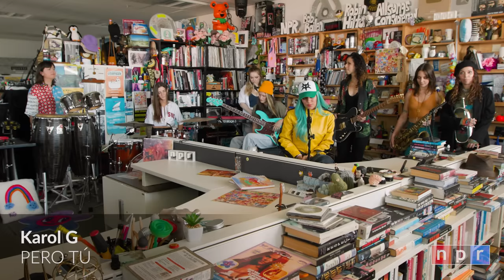Karol G: Tiny Desk Concert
Anamaria Sayre | May 15, 2023
Arriving at the Tiny Desk not long after becoming the first female artist to have a Spanish-language album top the Billboard 200 chart, Colombian singer Karol G shined brighter than ever. With an all-female crew backing her, the proud energia femenina and the prowess of a band dominated exclusively by women is undeniably brilliant here. It was also the first time in many years, she said, that she hadn't rehearsed without her typical on-stage equipment, like in-ear monitors. "I forgot how cool it feels," she said. Authenticity isn't a prescription for Karol G, it's a natural state — something that she carries with her, waiting for the next opportunity to reveal another version of Carolina.

"CAROLINA," her given name, was also the title of the opening track of her performance, as she got to jamming in a manner atypical for the superstar. Trading her flute and trumpet for an accordion and tuba she "bring[s] some Mexican vibe to this place," she said, with "GUCCI LOS PAÑOS." She paused between songs and offered a cheers to the room, admitting that she had meant to sip her Mezcalito before the previous song.

She emphasized the rawness of the moment by slowing things down for a stripped down, reggae-leaning version of "PERO TÚ." Sliding seamlessly into a bossa nova-esque "MERCURIO" — the version she wishes she'd included on the album — "La Bichota" brought the music back up and danced herself off stage. Away from the stadium lights, Karol G's performance wasn't just a blip of normalcy for the pop star — it was permission from the self-described "happy-heartbreak girl" to get up, whether in the streets of Medellín or an office in Washington, D.C., and dance with every version of yourself.

SET LIST
"CAROLINA"
"GUCCI LOS PAÑOS"
"PERO TÚ"
"MERCURIO"

MUSICIANS
Carolina Giraldo (Karol G): vocals
Susana Vasquez: guitar
Jemma Heigis: piano
Giulliana Merello: drums
Patricia Ligia: bass
Crystal Torres: trumpet
Hailey-Mae Niswanger: flute
Katiuska Fernandes: percussion
Irany Martinez: accordion
India Anderson: tuba
Rob Trujillo: musical director

Producer: Anamaria Sayre
Director/Editor: Kara Frame
Audio Engineer: Josh Rogosin
Creative Director: Bob Boilen
Series Producer: Bobby Carter
Videographers:  Kara Frame, Joshua Bryant, Sofia Seidel, Michael Zamora
Audio Assistant: Josephine Nyounai
Production Assistant: Ashley Pointer
Tiny Desk Team: Suraya Mohamed, Maia Stern, Hazel Cills, Marissa Lorusso, Pilar Galván, Jill Britton
VP, Visuals and Music: Keith Jenkins